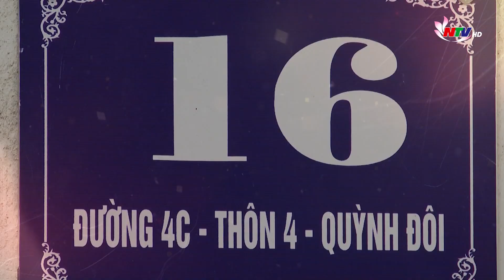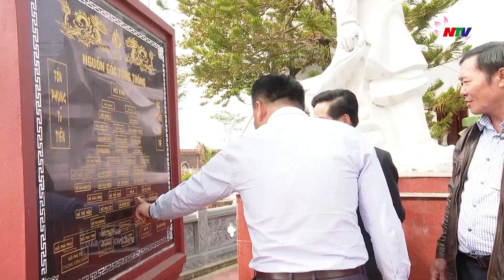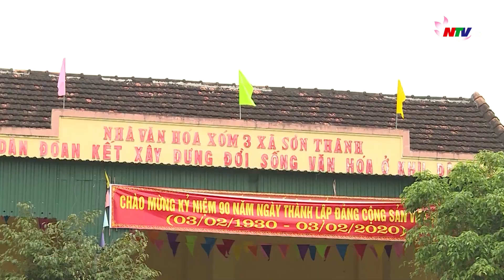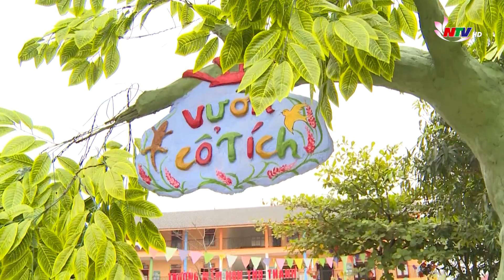Điểm nhấn trong xây dựng NTM nâng cao, NTM kiểu mẫu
Xác định xây dựng nông thôn mới là nhiệm vụ thường xuyên, liên tục và không có điểm dừng nên ngay sau khi hoàn thành xây dựng nông thôn mới (NTM), các địa phương đã bắt tay vào xây dựng NTM nâng cao và kiểu mẫu. Mặc dù gặp rất nhiều khó khăn nhưng nhờ sự đoàn kết, nỗ lực của đảng bộ chính quyền, sự chung sức đồng lòng của nhân dân; nhiều địa phương đã rút ngắn thời gian về đích. Hiện toàn tỉnh đã có 20 xã đạt ntm nâng cao; trong đó có 2 xã đạt nông thôn mới kiểu mẫu, tạo điểm nhấn vùng nông thôn Nghệ An.